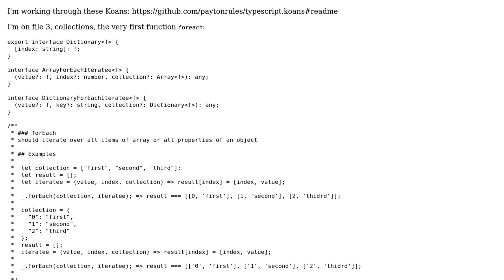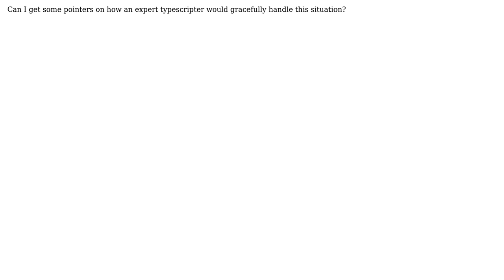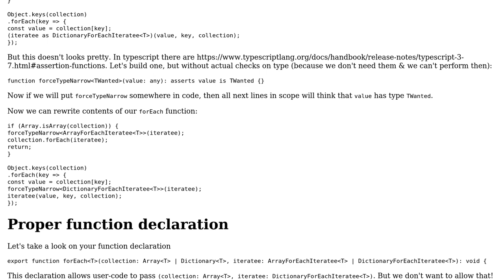Having trouble with this Koan - solved it, but I don't think what I wrote is correct in regards...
Code Review: Having trouble with this Koan - solved it, but I don't think what I wrote is correct in regards to Typing

With thanks & praise to God, and with thanks to the many people who have made this project possible! | Content (except music & images) licensed under CC BY-SA | Music | Images & others | With thanks to user Viktor Lova user TKoL and the Stack Exchange Network Trademarks are property of their respective owners. You are responsible for your own actions.